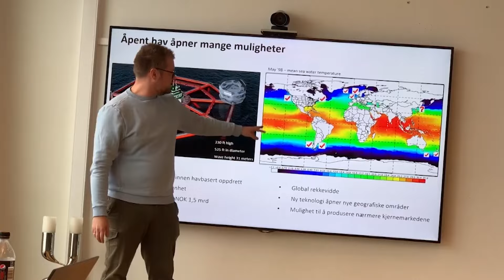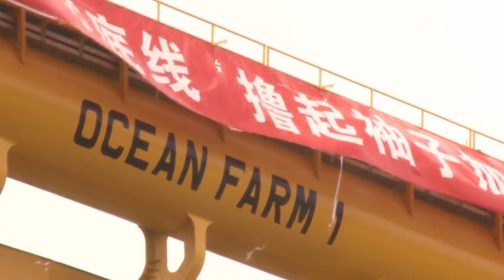Tak Wygląda Od Środka Największa Hodowla Ryb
Owoce morza są dobre zarówno pod względem smakowym, jak i zdrowotnym, ale w XXI wieku ich brak stał się bardziej zauważalny ze względu na aktywne łowienie ryb i co za tym idzie – zmniejszenie ich ilości w morzach. Organizacja Narodów Zjednoczonych do spraw Wyżywienia i Rolnictwa przewiduje, że do 2050 roku ludność świata osiągnie 9,1 miliarda, co stanowi 17% wzrost względem dzisiejszego zaludnienia globu. Aby wykluczyć masowy głód, zapasy żywności muszą rosnąć w zawrotnym tempie, a światowa produkcja żywności powinna znacznie się rozwinąć. Ostatnio, naśladując rozwiązania stosowane w hodowli krów, świń czy innych zwierząt, zaczęto celowo hodować ryby w celu ich późniejszej konsumpcji. W tym video opowiemy Wam, jak powstaje nowa, największa i najbardziej zaawansowana hodowla ryb na świecie oraz jak Norwegia osiągnęła wiodącą pozycję w produkcji ryb na świecie.